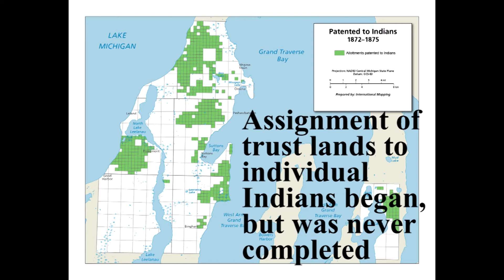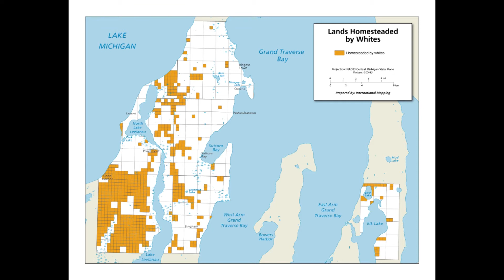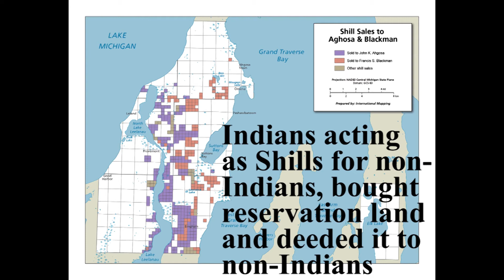Grand Traverse Band of Indians in the U.S. Court of Claims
The Grand Traverse Band of Indians would like to file a claim in the U.S. Court of Claims.  Either the U.S. House or Senate can adopt a resolution permitting the filing, and then the Tribe would file a claim and litigate it in the Court of Claims in the same manner as would be followed in a judicial court. If the Tribe prevails and the the Court finds an amount of damages, then the Congress would be asked to authorize payment of the claim.  The claim is based on the fact that the United States failed to carry out its fiduciary duty to ancestors of the Tribe by protecting land apportuoned to them by the Treaty of 1855, a wrongful taking of property in violation of the Fourth Amendment to the COnstitution.    If the claim is filed, the process would take about 10 years to completion.  No land titles held today by anyone would be disturbed by this action.